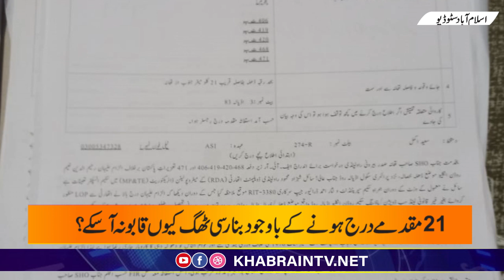RDA latest actions against housing societies||Latest news of RDA actions